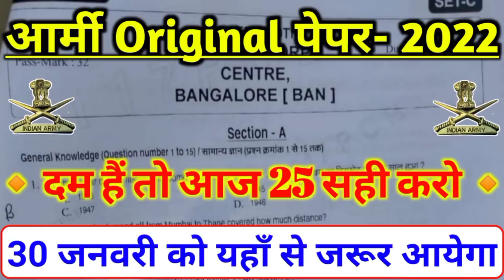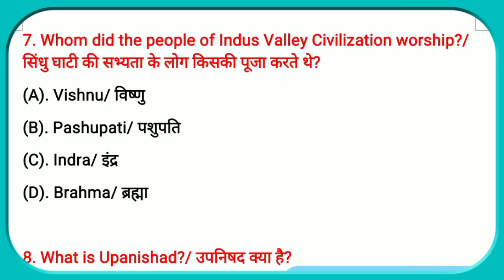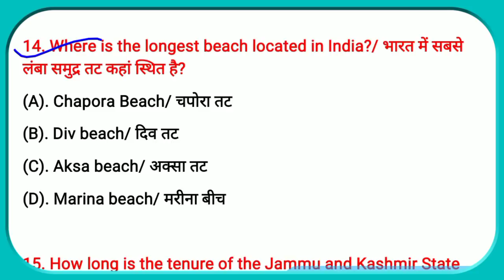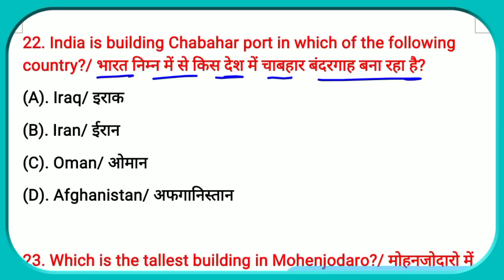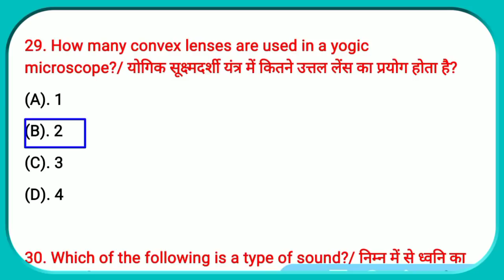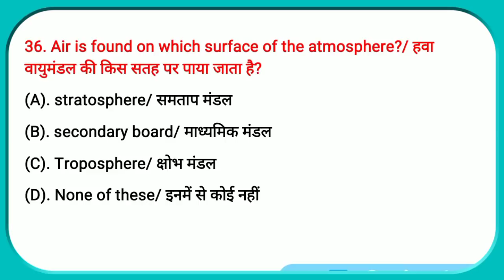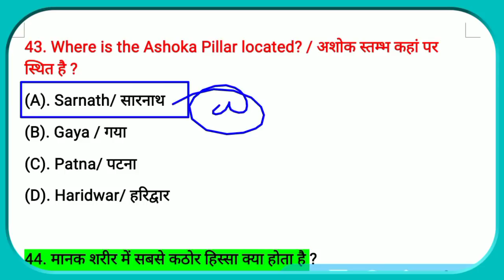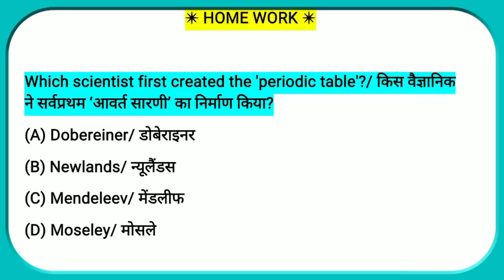आर्मी के पिछले 5 वर्षो का पेपर || Army gd original paper 2022 || Army gk Top 50 Questions Paper 2022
Deps
About Video 👇
1. Army gk question 2022
2. Army gs question 2022
3. Army gk gs question 2022
4. Army gk 2022
5. Army gs question 2022
6. Army gk ka question 2022
7. Army ka gk 2022
8. Army general science question 2022
9. Army math question 2022
10. Army gk
11. Army gd question 2022
12. Army gd paper 2022
13. Army mei kaise jaye 2022 me
14. Army ka paper kab hoga
15. Army model paper 2022
16. Army gd model paper 2022
17. Army gk question paper 2022
18. Army gk ka question
19. Army gk paper
20. Gk for army Exam 2022
21. Army gd gk 2022
22. Army clerk gk
23.
24.
25.
26.
27.
28.
29.
30.